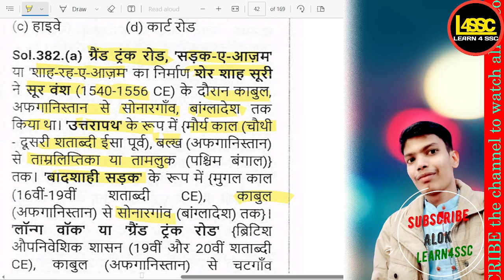शेरशाह सूरी द्वारा निर्मित ऐतिहासिक सड़क को किस नाम से जाना जाता है?, What is the SSC CGL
writeralok
शेरशाह सूरी द्वारा निर्मित ऐतिहासिक सड़क को किस नाम से जाना जाता है?, What is the name of the historic road constructed by Sher Shah Suri?, Sher Shah Suri dwara nirmaanit aitihasik sadak ko kis naam se jaana jaata hai?,